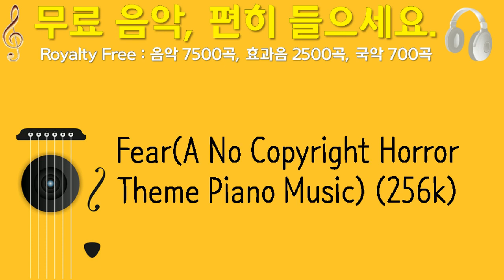Fear, A No Copyright Horror Theme Piano Music, 256k, PratapSardar, 주변, 4분 21초